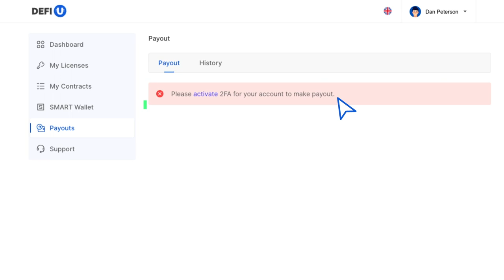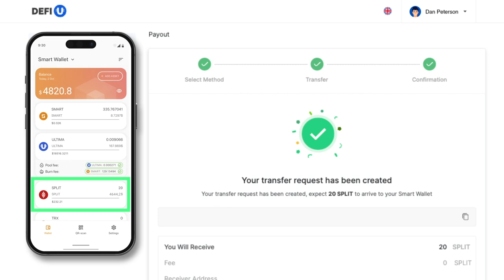কিভাবে ড্যাশবোর্ড থেকে SPLIT টোকেন উত্তোলন করবেন?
DeFi-U পণ্যের সাথে Ultima-এ পুরষ্কারটি পেতে হলে, আপনাকে SMART Wallet অ্যাপ্লিকেশনের মাধ্যমে অ্যাপসটির মাধ্যমে আপনার ওয়ালেট থেকে SPLIT টোকেন তুলতে হবে। এই নির্দেশিকাতে আমরা আপনাকে বলবো কিভাবে করে এটিকে করতে হবে।

আপনি যদি আল্টিমা Ultima সম্পর্কে আরোও বিস্তারিত তথ্যাবলীসমূহ জানতে চাঁন, তাহলে সামাজিক বা স্যোশাল নেটওয়ার্কগুলিতে আমাদেরকে অনুসরণ করুন: